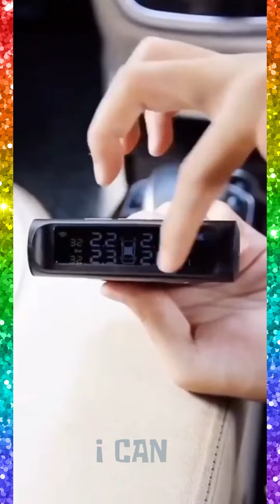Versatile Utensils😍Smart Appliances, Kitchen tool/Utensils For Every Home🙏Tik Tok 🙏Makeup/Beauty#155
Silicone Utensil Rest
Seropy Roll Up Dish Drying Rack Over
Jalapeno Pepper Corer Tool Chili Deseeder
Upgrade Broom and Dustpan Set
Kitchen Counter and Cabinet Pan
Food Grade Silicone
Magnifying Glass with Light,30X
Watermelon Slicer Cutter
Knife Set, 7 pcs German High Carbon Stainless
Red the Crab Silicone Utensil Rest
Mandoline Slicer, Julienne + Dicer for Vegetables
Thermometer for Kitchen
Spoon Holder for Stove Top
BBQ Grill Oven Gloves 14 Inches,932℉
Kitchen Shears